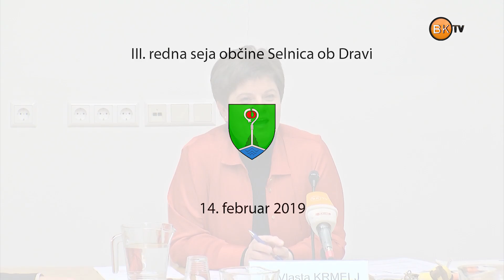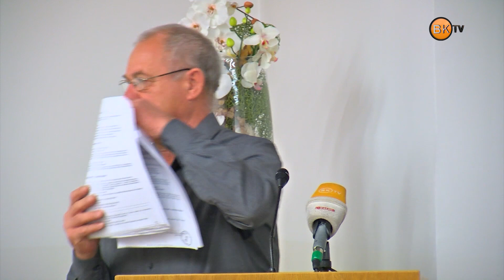3. redna seja OS Občine Selnica ob Dravi